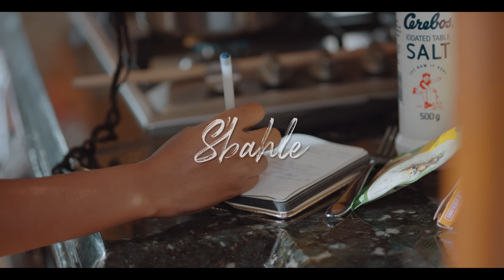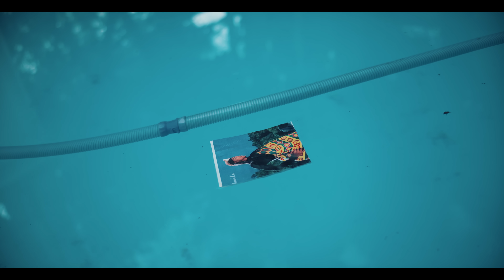Sbahle Emlanjeni (Official music video)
A young girl finds it difficult to pursue her passion for music, because her strict father who has his own plans for her future, lacks support of her craft. It is a happy ending when he finally lends an ear to his daughter’s music. This is to encourage support of one's dreams from loved ones and those closest to them, so they can excel.

Song written and Produced by: Ndu Browns
Published by: Umuthi Records
Video by: Ambitiouz Visuals

Song :Emlanjeni by Sbahle

[Chorus]
Sotholana emlanjeni
As'dibane emlanjeni
As'hlangane emlanjeni my love
Hau isoka lami lingithumele umlayezo
Sotholane emlanjeni my love
As'dibane emlanjeni my love

Verse 1]
U chocolate hau izint' ezimnandi
Unemenay'di oh s'thamel umthunzi welanga
Uthando lwethu olwamzukwana
Impilo yami ngeke ibe lutho phandle kwakho
Ngicela ungibambe my love ngibambe
S'vele sambe my love asambe
Inhliziyo yami eyakho uthando lwami lungangolwandlee

[verse 2]
Oh love ngaphandle kwakho angina nothing
Oh love yazi nawe una that thing
Hau Soka lami unginika uthando olune passion
Oh loveee sondela kimi
Inhliziyo yami ngeyakho uthando lwami lungangolwandlee